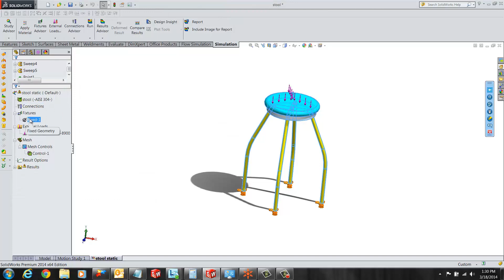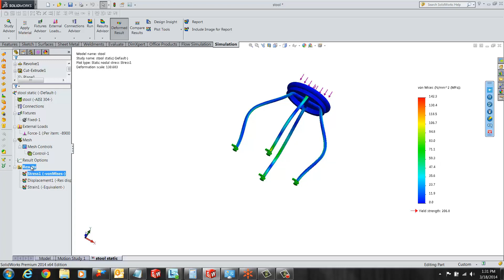SolidWorks - Buckling Analysis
Learn about the setup of a buckling analysis on a steel stool. How to create different plots after running the analysis in SolidWorks.

Quick Tip presented by Ronit Mukherjee of GoEngineer.